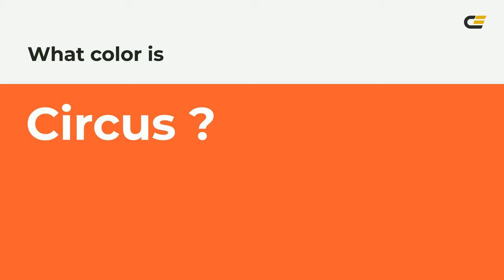Circus color fc5e30 hex Cool Orange color fc5e30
What color is Circus ? fc5e30 hex, Cool Orange color fc5e30

Hex fc5e30 Color Code is also known as Circus color

Hex fc5e30 Color code in RGB color code model is created after adding 98.82% red color, 36.86% green color and 18.82% blue color.
Hex fc5e30 Color code in CMYK color (process color) code model is generated after subtraction of 0% cyan, 63% magenta, 81% yellow, 01% black.